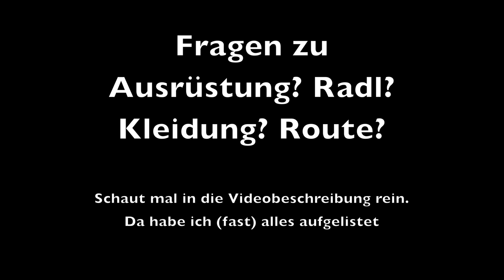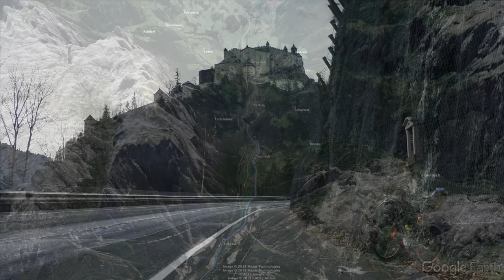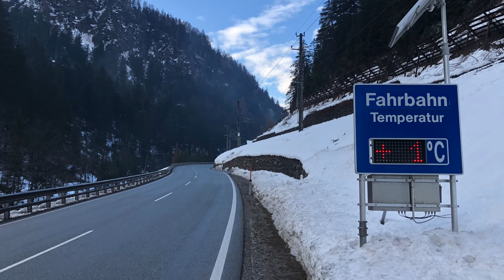4K OPEN UP | Winter Bikepacking Rennrad Transalp | Alpe Adria Radweg Salzburg - ital Dolomiten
Meine Tour über den Alpe Adria Radweg von Salzburg nach Kärnten und dann an den Dolomiten vorbei nach Südtirol.

⚫️⚫️⚫️die Tour ⚫️⚫️⚫️

⚫️⚫️⚫️⚫️⚫️⚫️Meine Ausrüstung:⚫️⚫️⚫️⚫️⚫️⚫️

Das heisst: wenn ihr über den Link einen Umsatz tätigt gibt mir Amazon eine kleine Umsatzprovision. Euch kostet das keinen Cent mehr.
Also wenn ihr mich bei meinen Touren unterstützen wollt dann nutzt die Links um einzukaufen :) Ich danke euch!

⚫️⚫️⚫️ KLEIDUNG:

Gegliedert in:

⚫️ Oberkörper
⚫️ Unterkörper/Beine
⚫️ Hände
⚫️ Arme
⚫️ Füße
⚫️ Hals/Kopf

Ich habe ein extra Video zu der Kleidung und Ausrüstung im Winter gemacht. . Leider habe ich hier ind er Beschreibung nicht ausreichend Platz um hier alles reinzukopieren und gehe so nur auf die wichtigsten Dinge ein.
Im Video selber gibt es noch ein paar Erklärungen, also ich denke es lohnt sich da reinzuschauen und nicht nur die Links durch zu zappen ;)

Das meiste meiner Kleidung: „Morvelo“ (WERBUNG)

⚫️Oberkörper
🔘Regenjacke Bergans

⚫️Unterkörper/Beine
🔘Lange Bib ohne Polster
🔘Kurze Bib: Morvelo, Stealth Collection
🔘Beinlinge (Nachfolgermodell)

⚫️Hände
🔘Unterhandschuh Merino
🔘Radhandschuh: Gibt es nicht mehr. Sind mit Polster fürs Radfahren
🔘Klappbarer Fäustling
🔘wasserdichter Handschuh

⚫️Füße
🔘Socken 1te Lage
🔘Socken 2te Lage
🔘Socken 3te Lage
🔘"Spikes" für die Schuhe

⚫️Kamera: GoPro
+Schaumstoff geger Windgeräusche
+die Radlhalterung

⚫️oder: Lumix FZ2000

⚫️ ⚫️ ⚫️Radl:

⚫️Die Laufräder:
3t discus c60 team (Carbon)
⚫️Reifen
Rennrad: Continental Grand Pix 4000 S II
in 25mm.

⚫️Sattelstütze + gefederter Vorbau + Aerobars:
Marke Redshift
⚫️2positionen Sattelstütze

⚫️Sattel: Bontrager Hilo

⚫️Lenker: Marke Salsa, Modell Woodchipper2
⚫️Pedale: Shimano SPD PD-M8020

⚫️⚫️⚫️ sonstiges:

⚫️Stirnlampe (absolut wasserdicht und AAA-Batterien zum schnellen Wechseln bei langen Touren)
⚫️Puls/GPS Uhr: Garmin Fenix 5X

⚫️Navigation: Garmin GPSMap 64s
+ Halterung (ich hab noch ein stück Schaumstoff reingeklebt, damit das Navi in der Halterung garnicht erst zum Ruckeln anfängt)
⚫️Frontblinker: Knog
⚫️Biologisch abbaubares Kettenöl

⚫️⚫️⚫️ Taschen:
⚫️Satteltasche und Oberrohrtasche:   Maßanfertigung

"Copycat" von "R.LUM.R"  aus der Youtube Audio Bibliothek